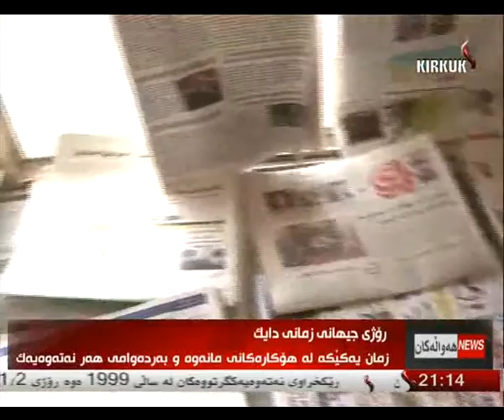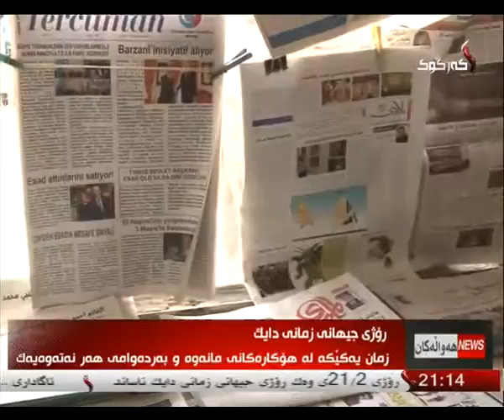راپۆرت - ده‌ریا كامران 21-2-2014